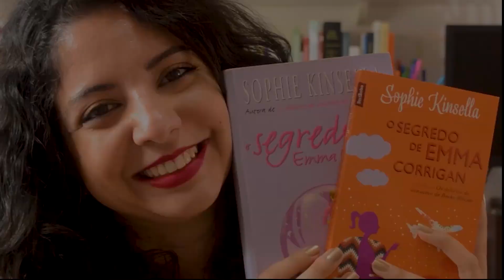EU VI O FILME DE O SEGREDO DE EMMA CORRIGAN (CAN YOU KEEP A SECRET?) | PODE GUARDAR UM SEGREDO?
Pode guardar um segredo? (Can You Keep A Secret?) é a adaptação de O Segredo de Emma Corrigan, de Sophie Kinsella (tradução: Alves Calado), disponível no Prime Vídeo da Amazon. Como o livro é meu chick-lit favorito da vida, é claro que eu precisava contar o que achei do filme, né?

♦Adquira os produtos na Amazon! Lembrando que, comprando pelos links daqui, vocês contribuem com uma comissão que ajuda bastante o canal ♥
→Faça o teste grátis do Prime:

→Compre O Segredo de Emma Corrigan:

♦Informações técnicas:
📹Câmera Nikkon 3200
🎞️Edição: Thais Cavalcante | @pronomeint

📬 Endereço para envios:
Aione Simões

Observação: o envio de produtos/livros NÃO garante sua divulgação.